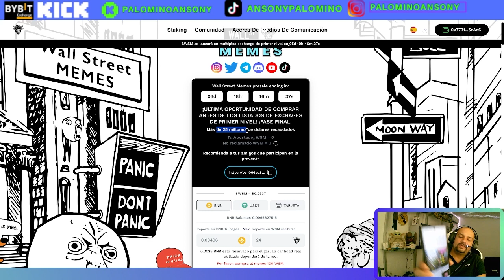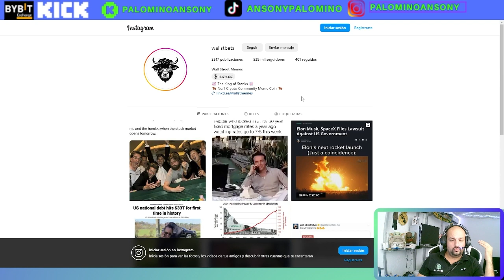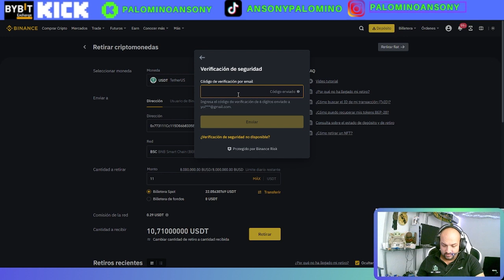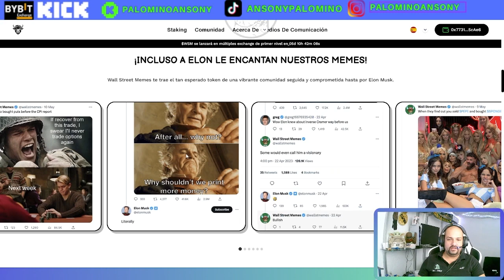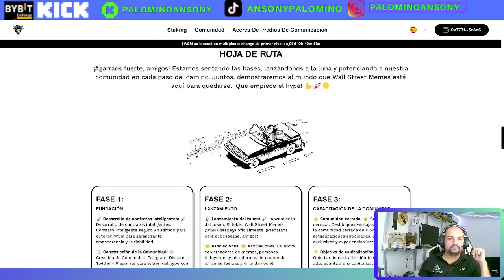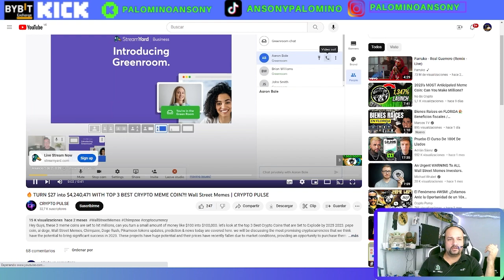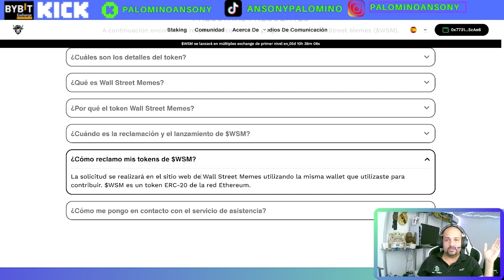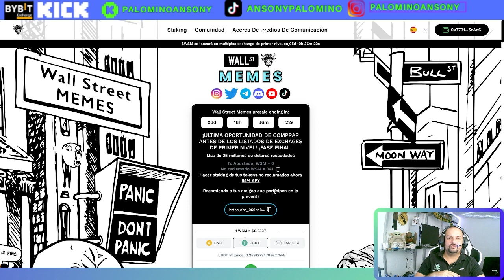Wall Street Memes Coin🤑POSIBLE X 10 ASEGURADO🔥Podria superar a SHIBA INU, PEPE COIN , O DOGE COIN🤑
ENLACE PARA COMPRAR

Descarga la aplicación OKX a través de e inscríbete. Consigue cajas misteriosas con un valor de $10.000 en criptos

UNA OPORTUNIDAD UNICA

canal pasqualefz